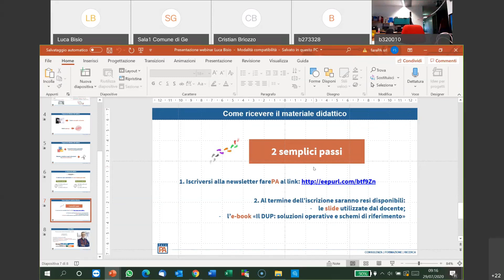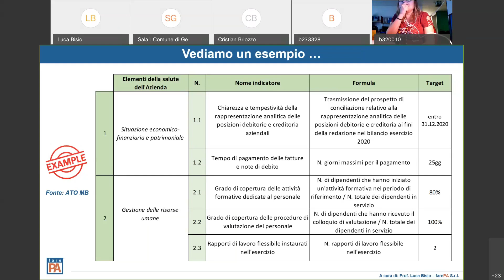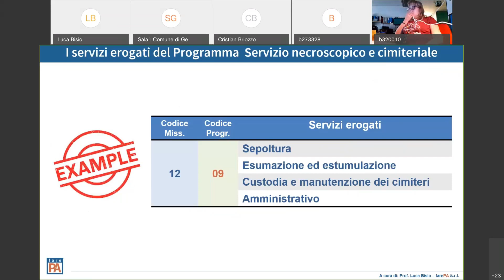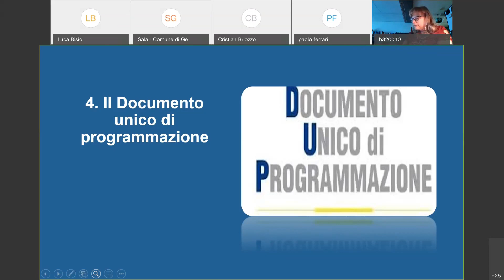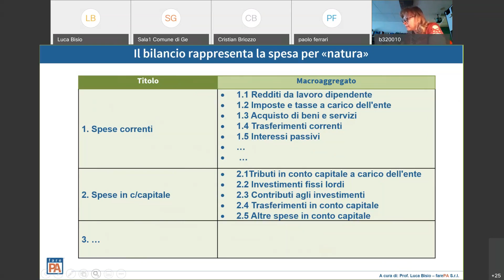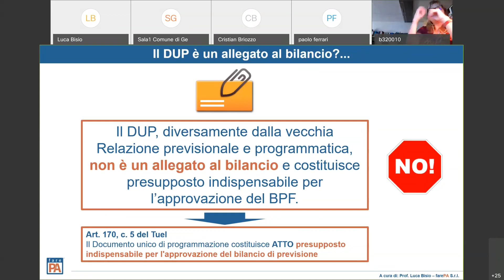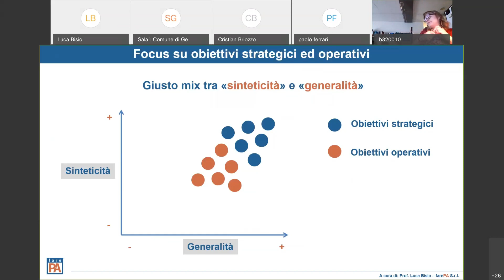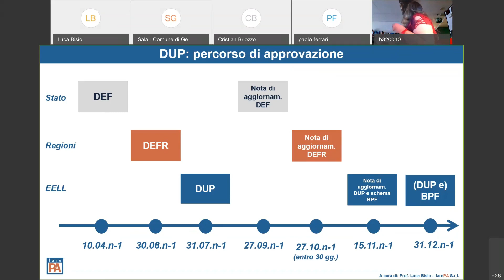Programmazione e ciclo della performance negli EELL 2.1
CORSO
Programmazione e ciclo della performance negli enti locali - incontro 2.1
Il corso è organizzato dalla Scuola di Amministrazione del Comune di Genova nell'ambito del programma di onboarding.

DOCENTE
dott. Luca Bisio (FarePA e Università degli Studi di Milano Bicocca).

PROGRAMMA
Governance e orientamento agli stakeholder
- Governance, stakeholder e accountability: tre concetti di fondo
- Un modello per la governance locale
- Programmazione e valutazione a supporto della governance locale
Programmazione
- Programmazione come processo
- Il sistema dei documenti di programmazione
- Peg
- Dup
- Programma di mandato
Valutazione della Performance
- Performance organizzativa ed individuale (controllo e valutazione)
- I sistemi di performance management
- Il sistema di misurazione e valutazione della performance